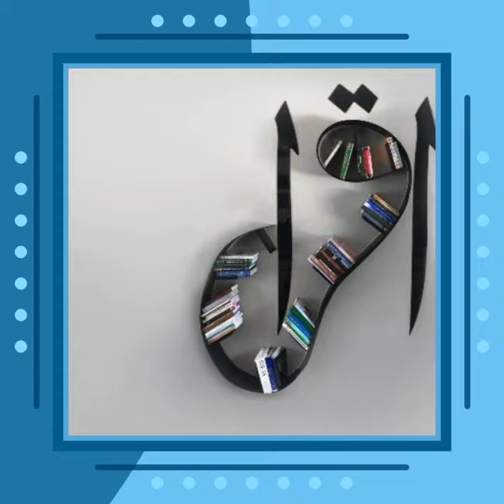Amazing and Creative bookshelves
Creative bookshelvs